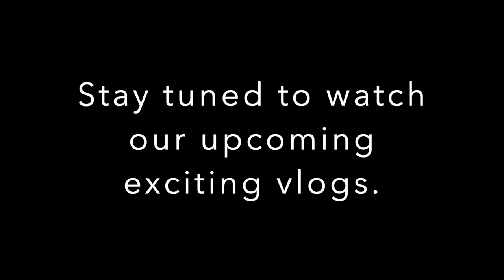जर्मनी में मिस्सी के जन्मदिन की तैयारियां | Birthday Vlog | Birthday Celebration Ideas At Home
Missy's birthday is on 2nd of August. So, here in this vlog we're going to show you all the preparations and shopping which we're going to do for her birthday. To watch her whole birthday vlog you've to wait for our next vlog. Till then send your lovely wishes and blessings to Missy. TIA.